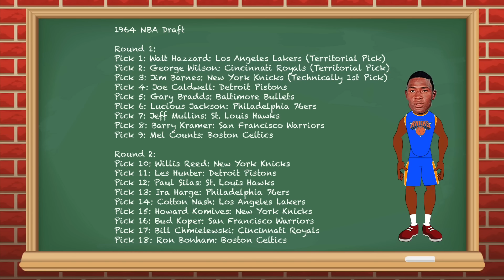Every NBA Team's BEST 2nd Round Draft Pick! (NBA Draft History)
Drafting a Good NBA Player in the 2nd round is rare, so in this video we are going to name every NBA Team's best 2nd Round Draft pick since the 1976 NBA and ABA Merger, as the NBA Draft before that had a much different format. You may see players like Nikola Jokić, Draymond Green, Manu Ginóbili, Bojan Bogdanović, Toni Kukoč, and more! NBA Animation by Rebound Rewind.

Sources:
NBA Songs featured in this video: Little G Fresh: